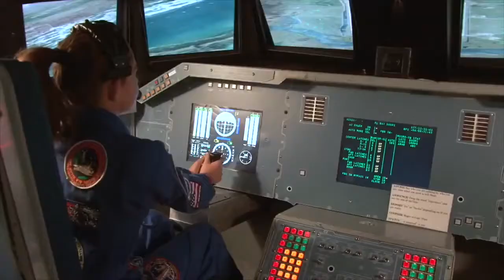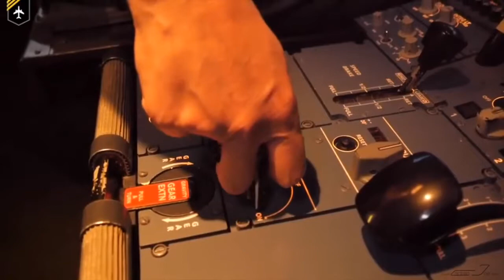De major vull ser com (2a ed)...Viaje a Marte en el 2033 - IES Rei en Jaume (Alzira)